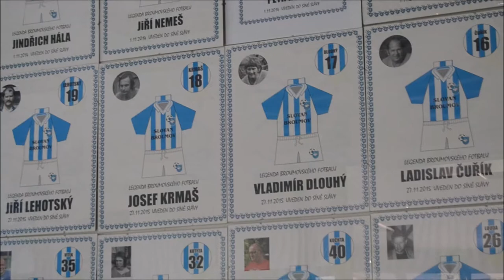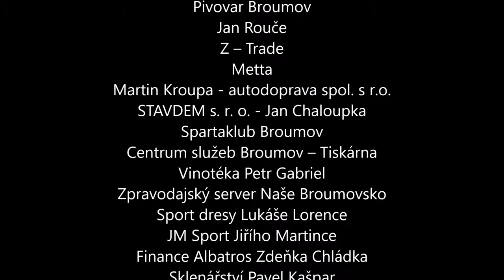90 let Slovan Broumov